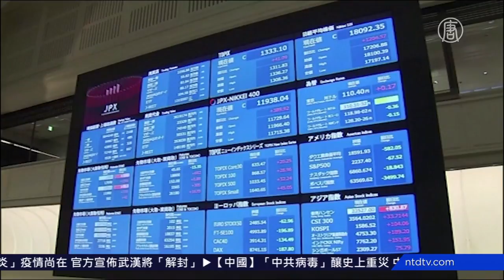中共肺炎迫多國封關 上千億國際貿易受影響｜前英國央行總裁：疫情帶來嚴峻經濟挑戰